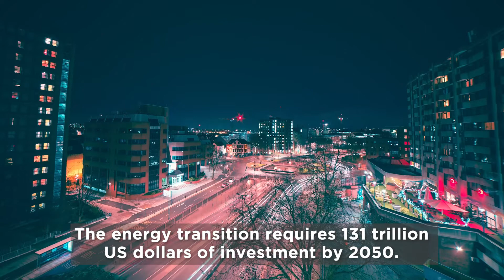The Role of Local Financial Institutions to Accelerate Global Energy Transition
Access to capital remains a major barrier to deploy renewable energy in developing countries. Local financial institutions are well positioned  to assess the local economy, gauge the local investment climate, and understand the enabling environments in their countries. The International Renewable Energy Agency (IRENA) and partners support countries to build the capacity of local financial institutions, so they can increase their participation in clean energy solutions projects.